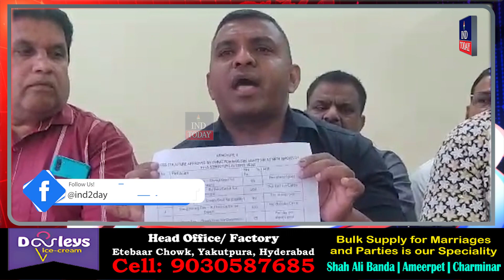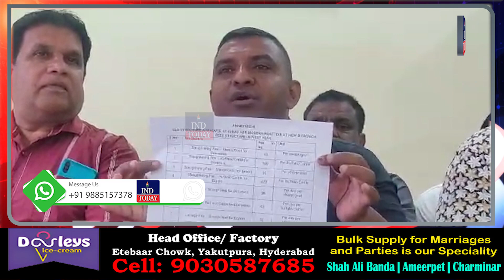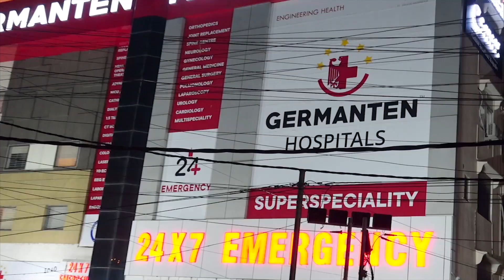IND Today 9 pm News | Khabernama | @Indtoday ​